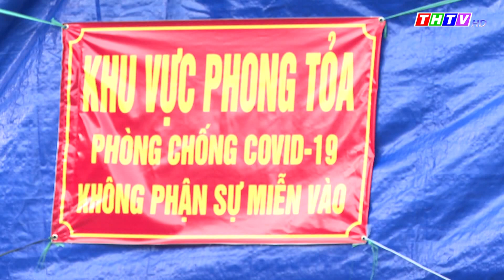Ngày 15/02/2022, Trà Vinh ghi nhận 50 ca mắc COVID-19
Kết quả xét nghiệm PCR chiều ngày 15/02/2022, Trà Vinh ghi nhận 50 ca mắc COVID-19 mới; trong đó, có: 14/50 ca tiêm 03 mũi vắc xin, 27/50 ca tiêm 02 mũi vắc xin, 09/50 ca tiêm ít hơn mũi vắc xin; 50/50 ca phát hiện trong cộng đồng.